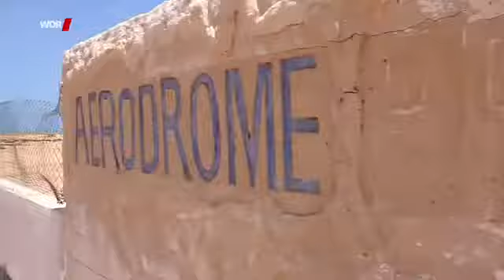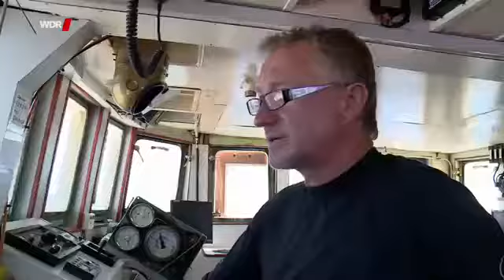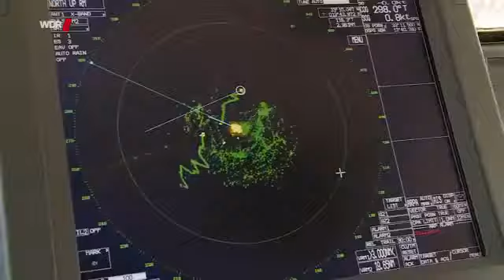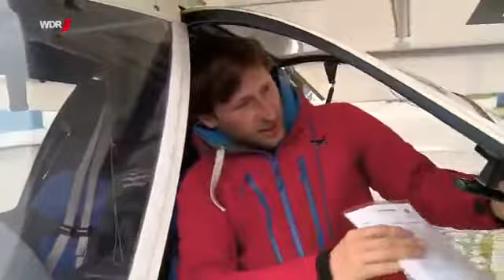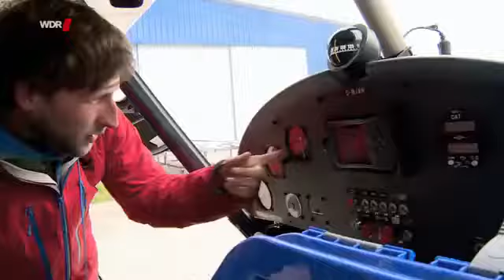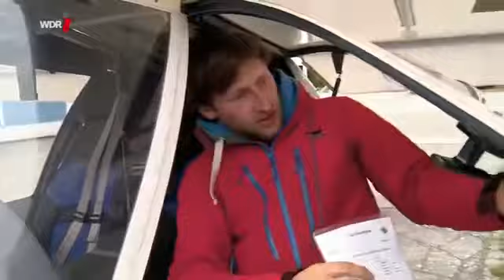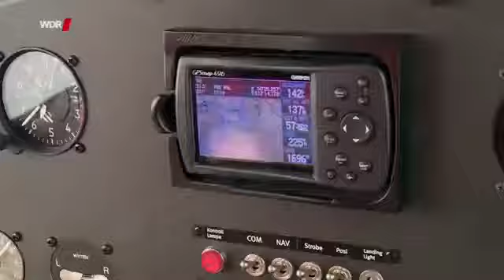[Doku] Leben retten auf eigene Faust Der neue Flieger und die Sea Watch (komplett)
Am Anfang war der Charme des Ungewöhnlichen und Wagemutigen. Ein paar Brandenburger Landratten wollten mit einem alten Fischkutter aufs Mittelmeer, . Kreuzfahrten sind beliebter denn je..

Deutsch Dokumentation -